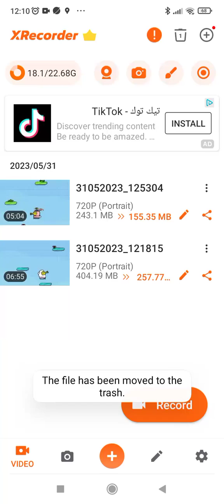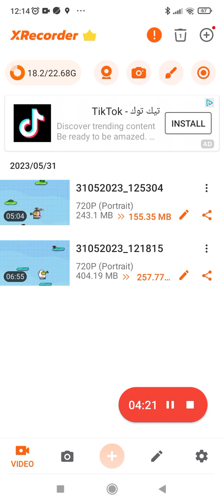doodle jump part 4 hunting donkey Kong!!!